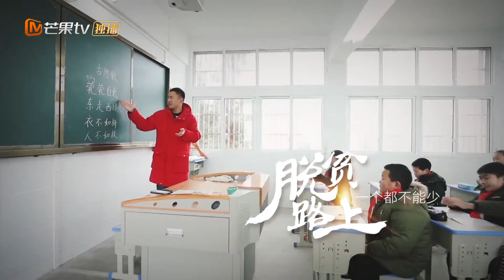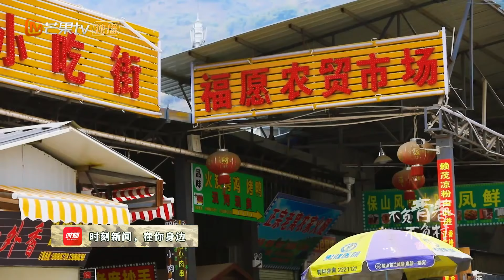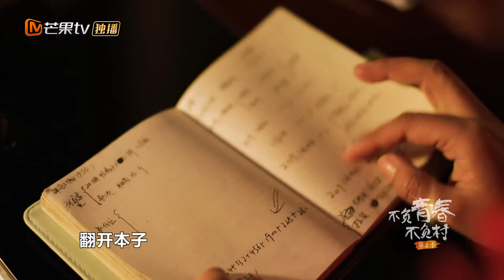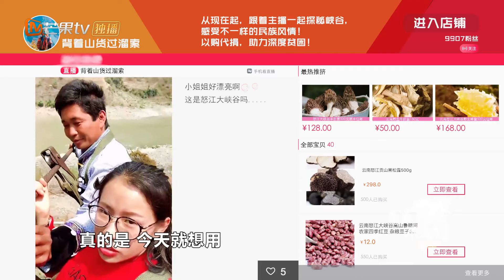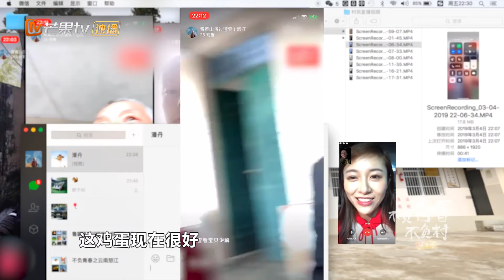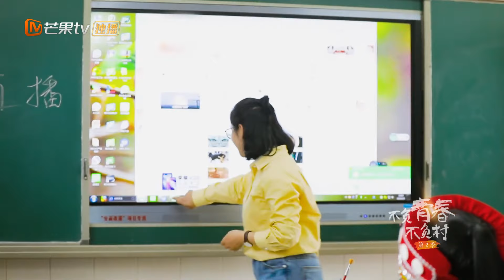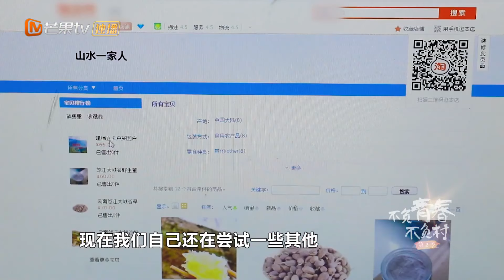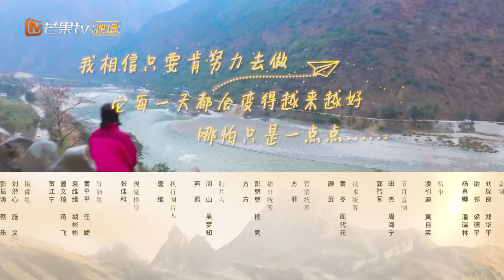《不负青春不负村2》20190504 完整版：“如”果峡谷有情天 Be Worthy Of Young【湖南卫视官方HD】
当代青年精英走入乡间，展现中国新希望！《不负青春不负村2》芒果TV国际APP抢先看：